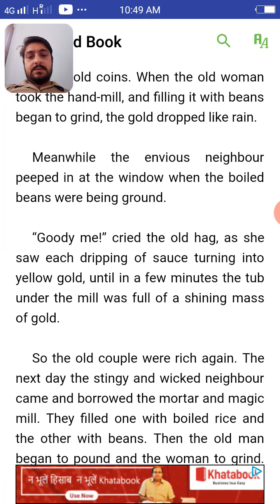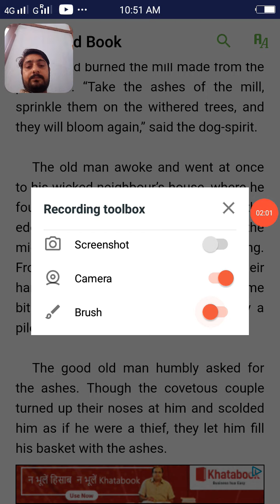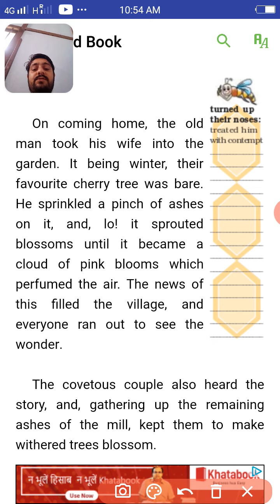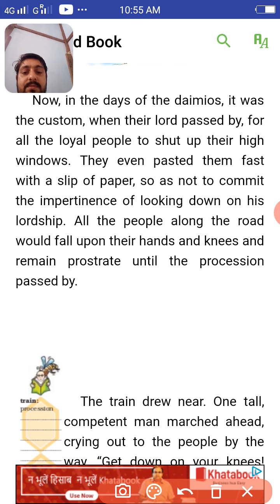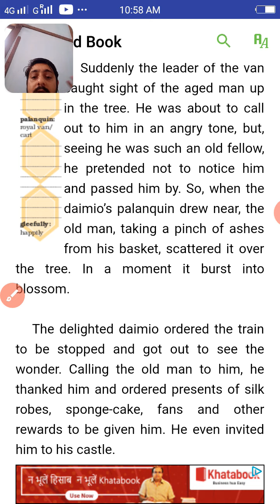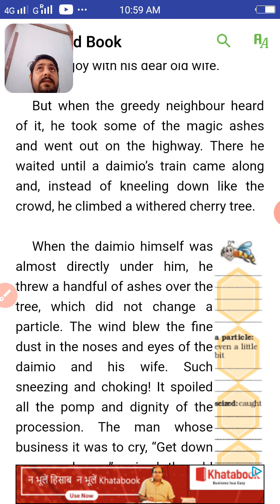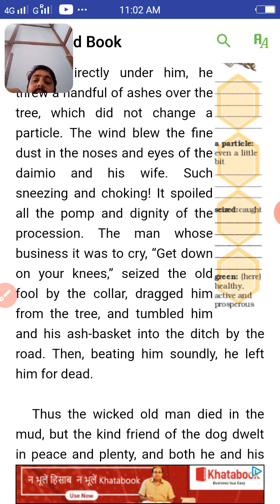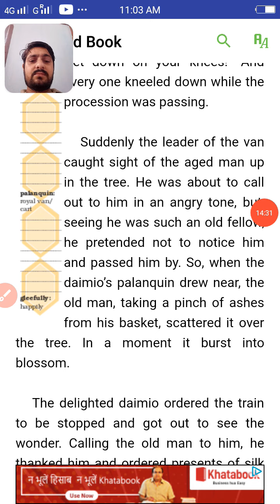Second part class 7 chapter-4